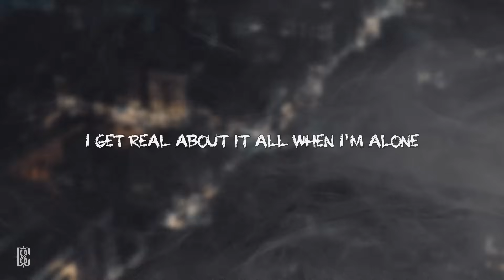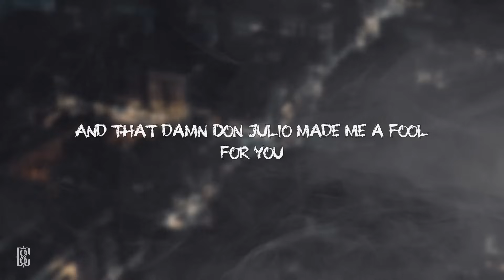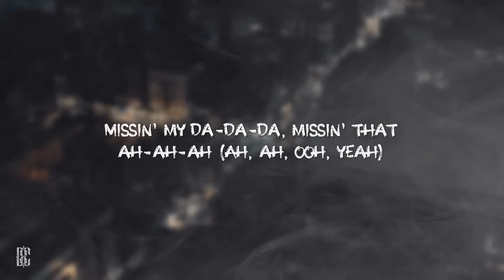Kehlani - Toxic | Lyrics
Damn right, we take turns bein' grown
I get real accountable when I'm alone
I get real about it all when I'm alone
It's so crazy missin' you when I get on

[Pre-Chorus: Kehlani & Ty Dolla $ign]
Don Julio made me a fool for you
And now I might hit your phone up with that ra-ra-ra
Missin' my da-da-da, missin' that ah-ah-ah (Ah, ah)

[Chorus: Kehlani]
All of this love is toxic
All these kisses and hugs is knock shit
You a damn drug, you're toxic

Uh, all the sex on replay
Run it back like a DJ
Surfin' on your face while you eat that
Tryna make a bad bitch behave, no
I was this way for you
Put the pussy away for you
Thinkin' I would wait for you

[Pre-Chorus: Kehlani & Ty Dolla $ign, Both]
And that damn Don Julio made me a fool for you

[Chorus: Kehlani]
And all of this love is toxic

[Bridge: Kehlani & Ty Dolla $ign]
Problematic (Yeah)
You know that dick always been problematic (Yeah)
Somehow, I'm always caught in your dramatics
All in your acrobatics
You know I want the static
Tell me to throw it backwards, uh (Ooh)

And I still hit your phone up with that ra-ra-ra
Missin' my da-da-da, missin' that ah-ah-ah (Ah, ah, ooh, yeah)

[Chorus: Kehlani & Ty Dolla $ign]
All these kisses and hugs is knock shit (Take turns bein' grown)